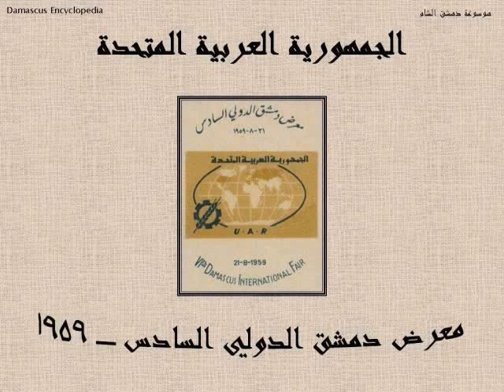Damascus International Fair - 1959 – 1 معرض دمشق الدولي - وثائقي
إعداد عماد الأرمشي
باحث تاريخي بالدراسات العربية والإسلامية لمدينة دمشق.